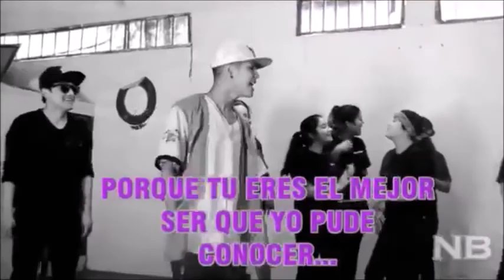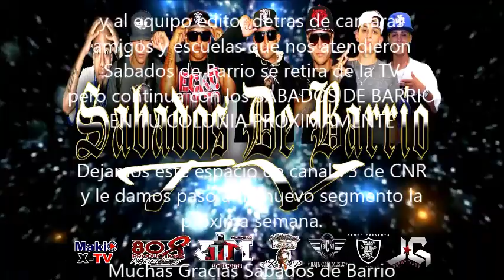(4) SABADOS DE BARRIO - DESPEDIDA DE TV, EN MAKIO X TV CANAL 73 - PROXIMAMENTE EN TU COLONIA